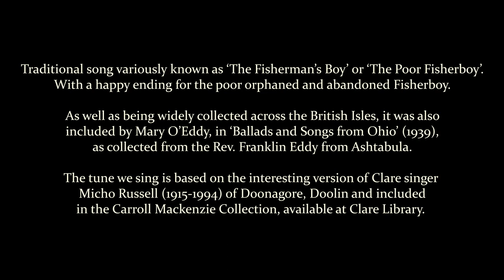The Fisherboy - Linn Phipps and Doug Huggins, for Lionel Coates Exhibition: Fishing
Traditional song variously known as The Fisherman’s Boy or the Poor Fisherboy.
With a happy ending for the poor orphaned and abandoned Fisherboy.
As well as being widely collected across the British Isles,
it was also included by Mary O’Eddy, in ‘Ballads and Songs from Ohio’ (1939),
as collected from the Rev. Franklin Eddy from Ashtabula.  The tune we sing is based on the interesting version of Clare singer
Micho Russell (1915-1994) of Doonagore, Doolin, and included in the Carroll Mackenzie Collection, available at Clare Library.
Traditional song recorded by the Sillertides (Linn Phipps and Doug Huggins) for
Lionel Coates’ major exhibition “"Famine, fields and fish", 14 March to 14 April 2022, in Clare Museum, Clonroad Beg, Ennis, Co. Clare, .

Image: Lionel Coates – “Storm”.
For more works in acrylics, watercolour and pen-and-ink by Lionel Coates, please go
The Sillertides  (Doug Huggins and Linn Phipps) are a transatlantic duo singing traditional songs in a conversation style: